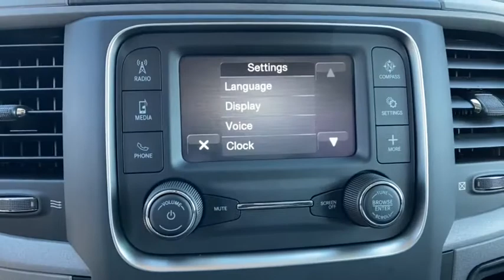2021 Ram 1500 Classic Orlando, Deltona, Sanford, Oviedo, Winter Park, FL MG711653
Bright White Clearcoat New 2021 Ram 1500 Classic
2021 Ram 1500 Classic Tradesman - Stock#: MG711653 - VIN#: 3C6RR6KG0MG711653

Tradesman trim, Bright White Clear Coat exterior. Back-Up Camera, iPod/MP3 Input, Bluetooth, TRANSMISSION: 8-SPEED AUTOMATIC (850R... POPULAR EQUIPMENT GROUP, CHROME APPEARANCE GROUP, Tow Hitch. FUEL EFFICIENT 25 MPG Hwy/17 MPG City! KEY FEATURES INCLUDE: Back-Up Camera, iPod/MP3 Input, Bluetooth. OPTION PACKAGES: POPULAR EQUIPMENT GROUP 2nd Row In Floor Storage Bins, Carpet Floor Covering, Rear Floor Mats, Front Floor Mats, Remote Keyless Entry w/All-Secure, CHROME APPEARANCE GROUP Bright Rear Bumper, Bright Grille, Wheels: 17 x 7 Aluminum, Bright Front Bumper, ANTI-SPIN DIFFERENTIAL REAR AXLE, CLASS IV RECEIVER HITCH, TRANSMISSION: 8-SPEED AUTOMATIC (850RE) (STD), ENGINE: 3.6L V6 24V VVT (STD). VISIT US TODAY: We have it all at our Chrysler, Jeep, Dodge, and RAM dealership in Sanford, FL! From new and used cars to routine auto repair & service, Chrysler Dodge Jeep Ram of Seminole County has you covered. We can walk you through the new car buying process, provide some Jeep history, and help dispel car buying myths. Our dealership serves the greater Sanford area including Longwood, Orlando, and Seminole County. Fuel economy calculations based on original manufacturer data for trim engine configuration. Please confirm the accuracy of the included equipment by calling us prior to purchase.
BRIGHT WHITE CLEARCOAT,REMOTE KEYLESS ENTRY W/ALL-SECURE,CHROME APPEARANCE GROUP -inc: Bright Rear Bumper Bright Grille Wheels: 17 x 7 Aluminum Bright Front Bumper,SIRIUSXM SATELLITE RADIO -inc: SiriusXM Radio Service No Satellite Coverage w/HI/AK/PR/VI/GU For More Info Call ,TRANSMISSION: 8-SPEED AUTOMATIC (850RE) (STD),TIRES: P265/70R17 BSW AS (STD),2ND ROW IN FLOOR STORAGE BINS,CLASS IV RECEIVER HITCH,GVWR: 6 800 LBS (STD),WHEELS: 17 X 7 ALUMINUM,DIESEL GRAY/BLACK CLOTH 40/20/40 BENCH SEAT,BODY COLOR UPPER FASCIA,POPULAR EQUIPMENT GROUP -inc: 2nd Row In Floor Storage Bins Carpet Floor Covering Rear Floor Mats Front Floor Mats Remote Keyless Entry w/All-Secure,ENGINE: 3.6L V6 24V VVT (STD),TRAILER BRAKE CONTROL,3.21 REAR AXLE RATIO (STD),QUICK ORDER PACKAGE 29B TRADESMAN -inc: Engine: 3.6L V6 24V VVT Transmission: 8-Speed Automatic (850RE) Tradesman Package,ANTI-SPIN DIFFERENTIAL REAR AXLE,DELETE CARPET -inc: Delete Floor Mats,Rear Wheel Drive,Tow Hitch,Power Steering,ABS,4-Wheel Disc Brakes,Brake Assist,Conventional Spare Tire,Power Mirror(s),Heated Mirrors,Intermittent Wipers,Variable Speed Intermittent Wipers,Privacy Glass,Power Door Locks,Automatic Headlights,AM/FM Stereo,Bluetooth Connection,MP3 Player,Auxiliary Audio Input,Adjustable Steering Wheel,Power Windows,Rear Bench Seat,Cruise Control,A/C,Split Bench Seat,MP3 Player,Power Windows,Power Door Locks,Split Bench Seat,Engine Immobilizer,Traction Control,Stability Control,Traction Control,Front Side Air Bag,Tire Pressure Monitor,Driver Air Bag,Passenger Air Bag,Passenger Air Bag Sensor,Front Head Air Bag,Rear Head Air Bag,Child Safety Locks,Back-Up Camera